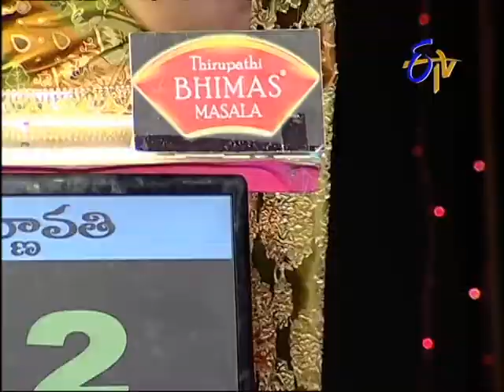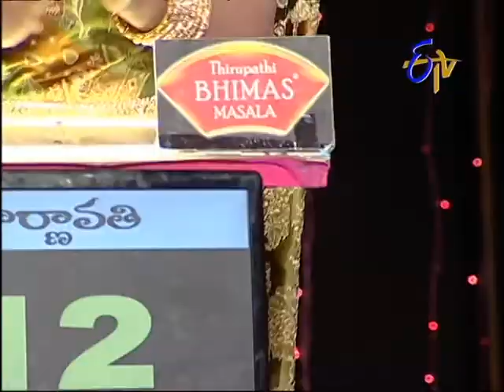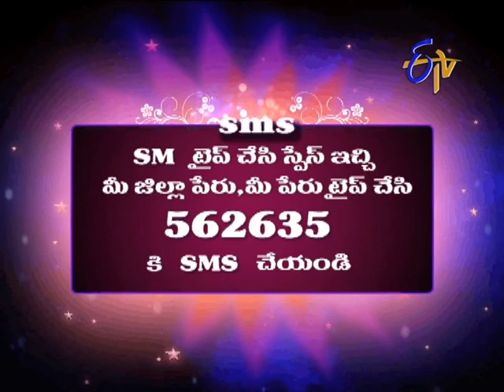Star Mahila - 16th May 2013